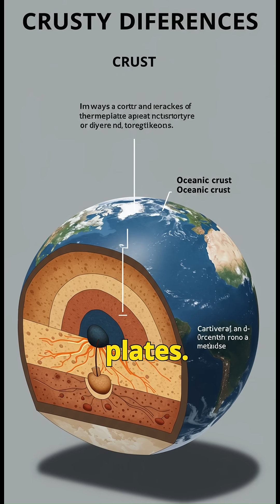Australia is NOT an Island?! 🌏 The Real Difference Between Continents and Islands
🌍 Think you know what makes a continent? Why is Australia a continent while Greenland (almost the same size) is just an island? We break down the 4 weird rules geographers use to decide—and why some "islands" are secretly continents!

💬 Poll: Should Antarctica count as an island? (YES/NO)